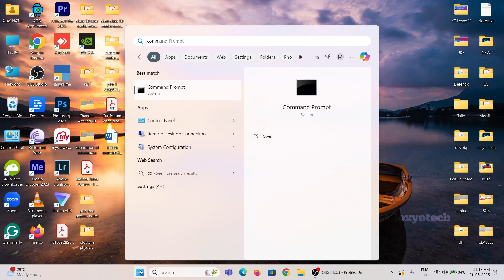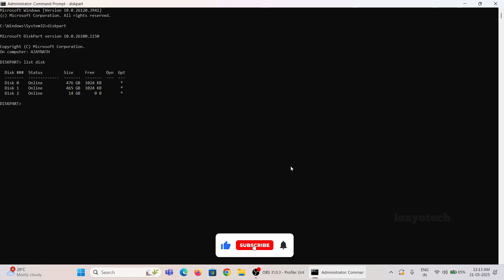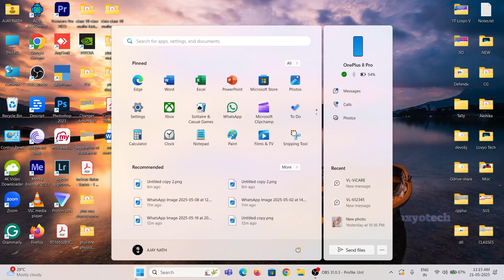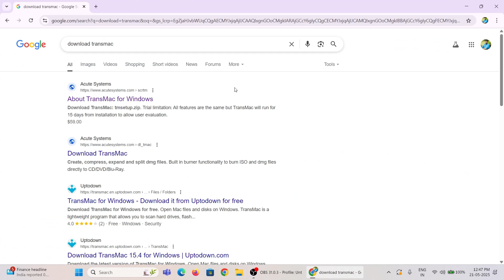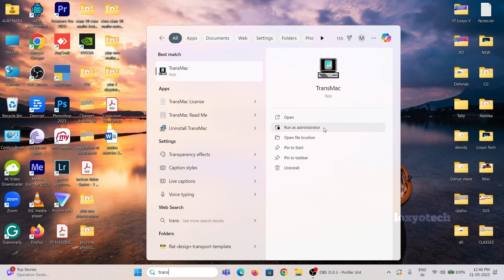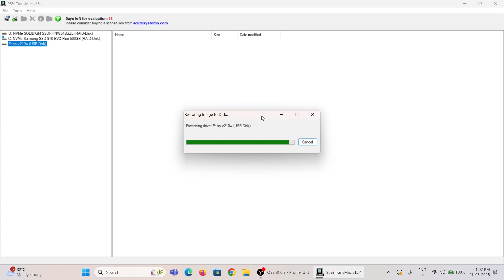Create a macOS Bootable USB using Windows 11 24H2 | Transmac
Create a bootable macOS USB drive on Windows 11 without any hassle! In this tutorial, we'll guide you through a step-by-step process to create a bootable macOS USB drive using your Windows 11 PC. Whether you're looking to install macOS on a Mac or a Hackintosh, this method is quick, easy, and reliable. Get ready to experience the power of macOS on your Windows machine!

/// R E L A T E D V I D E O S A N D L I N K S

Other Search Tags:-
- how to create macos usb bootable from windows
- how to create bootable usb drive of macos in windows pc
- how to make macos bootable usb on mac
- create macos high sierra bootable usb drive on windows
- how to create macos high sierra bootable usb without mac
- transmac bootable usb dmg mojave no support
- make macos monterey bootable usb pen drive on windows
- how to create macos bootable usb drive on windows
- transmac dmg to usb bootable
- transmac bootable usb dmg sonoma from windows